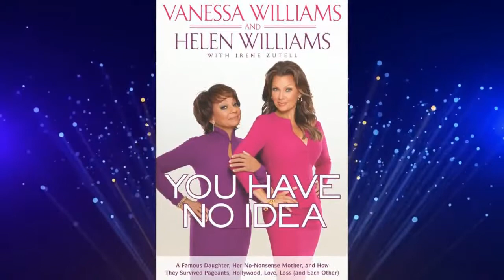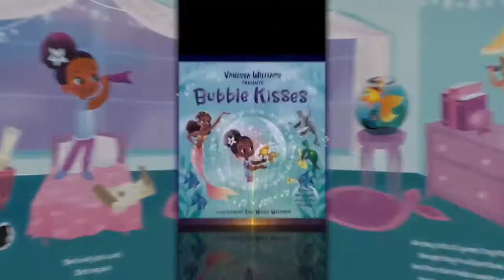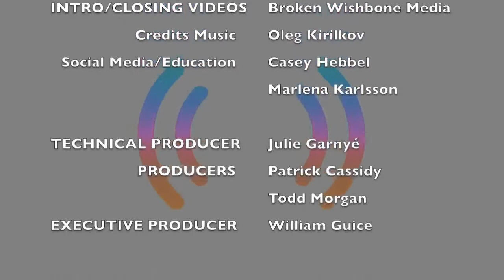STUDIO TENN TALKS: VANESSA WILLIAMS ~ Hosted by Patrick Cassidy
STUDIO TENN TALKS and Patrick Cassidy welcomes TONY and Grammy Award Nominee VANESSA WILLIAMS!